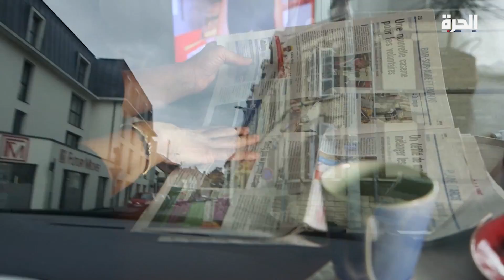الحكي سوري - نادية عرقسوسي: الفن في خدمة قضايا المرأة السورية